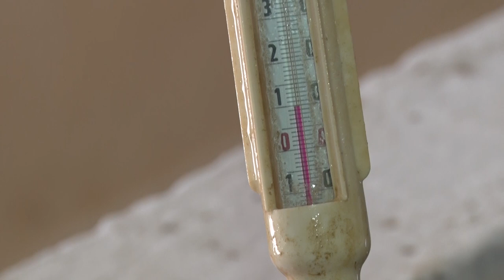Pastrmski ribnjak na najvišoj nadmorskoj visini u Srbiji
Kako je jedna porodična zadruga iz Sjenice napravila biznis u proizvodnji pastrmke?
Sagovornik: Vukašin Nedić - Z.Z. "Braća Nedić", Sjenica
Facebook : Farma emisija o poljoprivredi